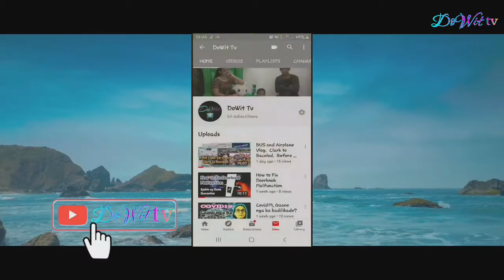repair at kabit ng fence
Mga videos na maaaring makita sa aking Channel.
1. welding
2. Roof Installation
3. Travel/RoadTrip
4. Cooking
5. Some Tutorial
6. Arts

DowitTv MakeThingsHappend,Let'sDowit...!